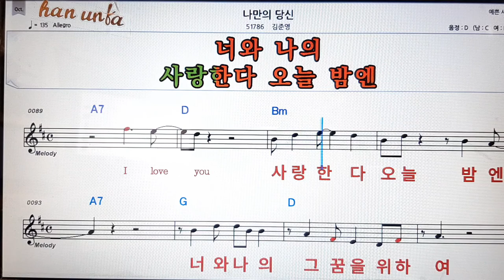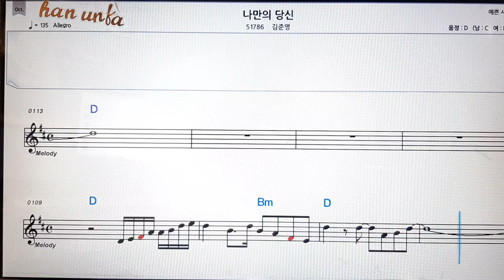나만의 당신/김준영👍노래 반주, 코드 악보,가라오케💋Karaoke*Sheet Music*Chord*MR